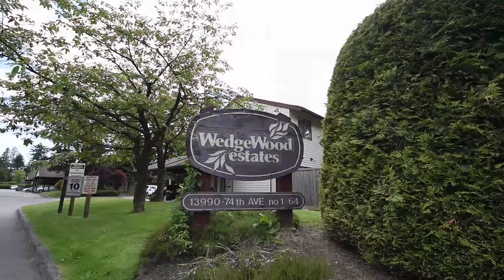Unit 23 13990 74 Avenue, Surrey for Keith Volz | Real Estate 60fps HD Video Tour